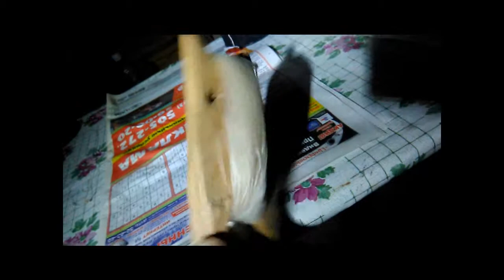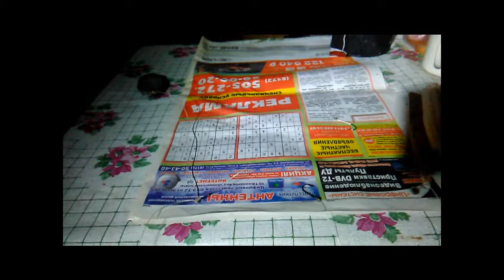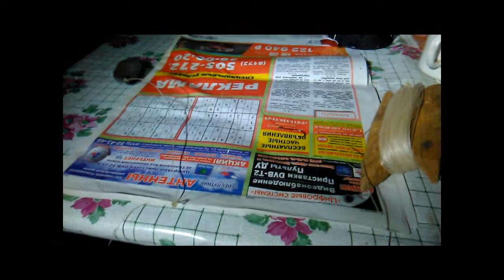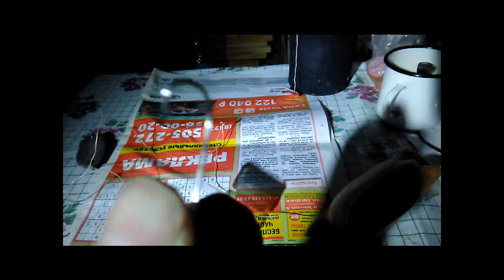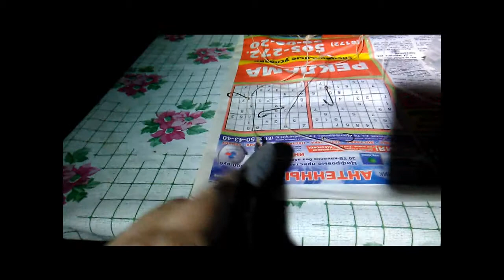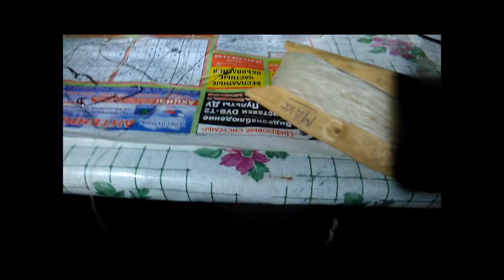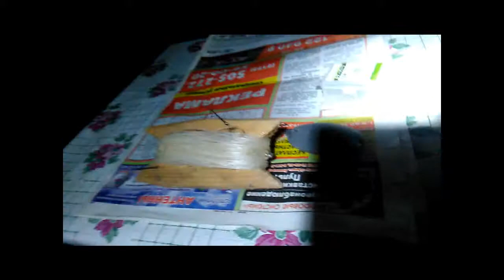Рыбалка на Северной Двине. Открытие ночного сезона. Обзор донок-закидушек.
Открыл летний сезон на Северной Двине. Рыбачу тут каждый год с мая по сентябрь, ловится всё и понемногу.
Рассказ о донках-закидушках.